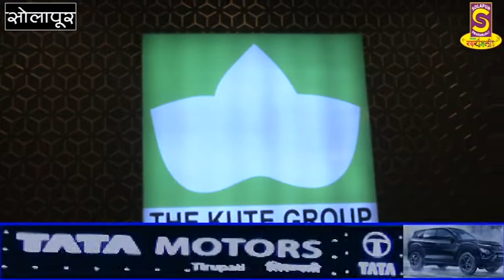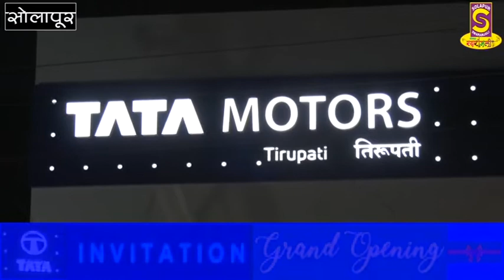वैभवशाली सोलापूर शहरात आता तिरुपती अँटोविंग टाटा मोटर्सचे भव्य शोरूम...